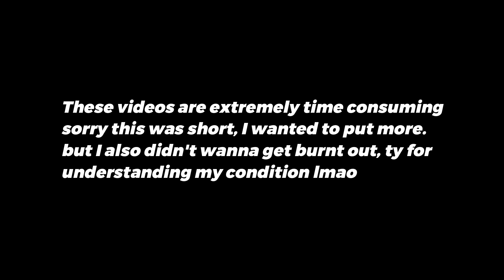THEY FINALLY GOT ME TO PLAY ELDEN RING